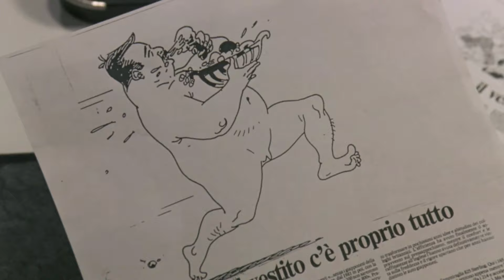7 chili in 7 giorni: i colloqui con gli ospiti! Con Renato Pozzetto, Carlo Verdone e Sora Lella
7 chili in 7 giorni : I colloqui con gli ospiti! con Renato Pozzetto, Carlo Verdone e Sora Lella! in Full HD!

Benvenuti sul nostro canale dedicato al cinema italiano!
In questo video, vi presentiamo la scena dei colloqui degli ospiti della clinica dal film "7 chili in 7 giorni", con due colossi del cinema italiano : Renato Pozzetto e Carlo Verdone. Godetevi questa scena completa, presentata in Full HD, per una risata assicurata!

Renato Pozzetto e Carlo Verdone sono maestri nell'arte di far ridere, e questa scena da "7 chili in 7 giorni" è un esempio perfetto della loro comicità irresistibile.

Degna di nota, l'esilarante interpretazione de la Sora Lella (Elena Fabrizi)!

Il nostro canale è una raccolta delle migliori scene comiche del cinema italiano. Esplorate e ridete con le perle cinematografiche che abbiamo da offrire, da classici a gemme meno conosciute.

Grazie per essere qui e godetevi questa scena in "7 chili in 7 giorni " con Renato Pozzetto e Carlo Verdone in Full HD. Alla prossima e ricordate: la risata è la miglior medicina! 🤣🎬